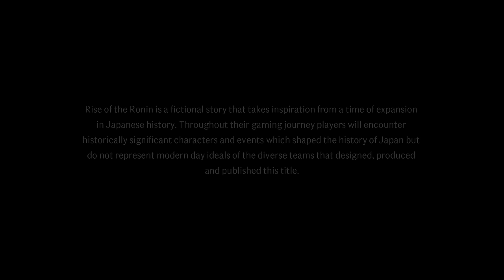Rise of the Ronin on the hardest difficulty should be illegal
Rise of the Ronin is harder than I expected